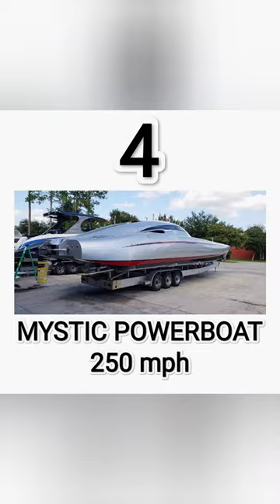Fastest Speed Boats In The World